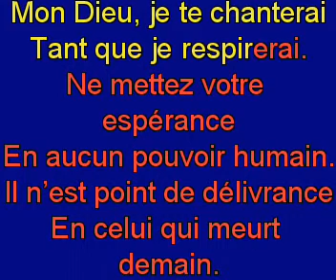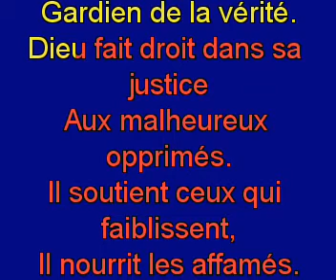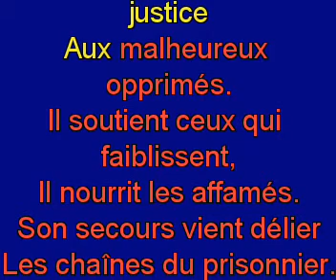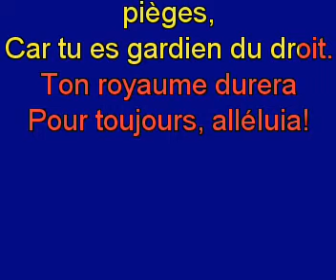Loué sois tu dans mon âme